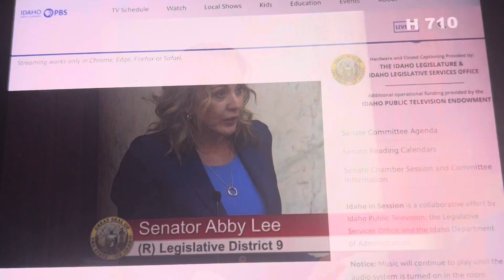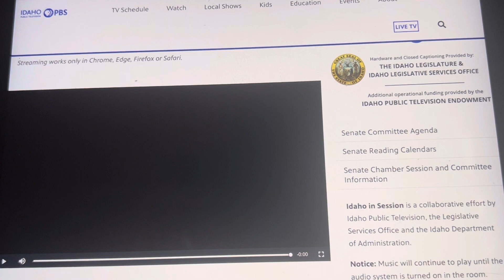Idaho H 710 Senate debate April 3, 2024 on $250 Library Bounty - Part 1 (Power Outage) of 2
Idaho H 710 Senate Debate April 3, 2024 to charge $250 by a patron if they find a book the believe is obscene, fill out paperwork claiming the book or magazine is obscene and is harmful to their children for life.

This bill is Nationally being introduced in all 50 states via ALEC that is funded by the Oligarch Charles Koch. The Republican representatives attend ALEC in the summer and introduce bills like H 710 as their own,

Texas and Florida have passed these Book Banning books and like the 6 week heart beat abortions bill, they adopt those bills .